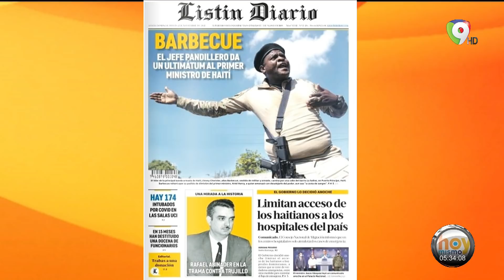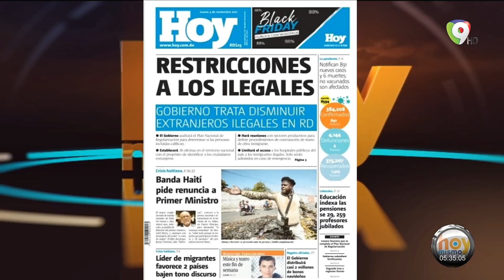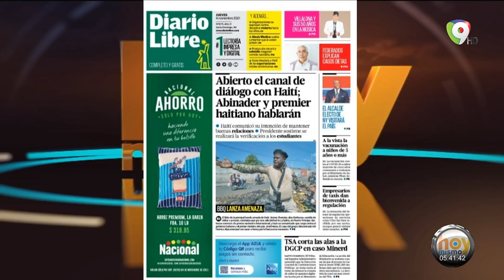Titulares Prensa Dominicana jueves 04NOV | Hoy Mismo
Lectura de los titulares en portada e los principales diarios de la prensa dominicana del jueves 04NOV en HoyMismo por ColorVisión.
Titulares destacados:
- Barbecue: el Jefe pandillero da un ultimátum al Primer Ministro de Haití
- Limitan acceso de los haitianos a los hospitales del país
- Líder de migrantes favorece 2 países bajen tono discurso
- Educación indexa las pensiones de 29,159 profesores jubilados
- Abinader: restricción de visas es para evitar bandas entren
- Agripino dice que RD es un país chiquito, pero complicado
- El PRM tiene el desafío de afianzarse en el poder
- Personal de salud en Santiago hacen largas filas para cobrar